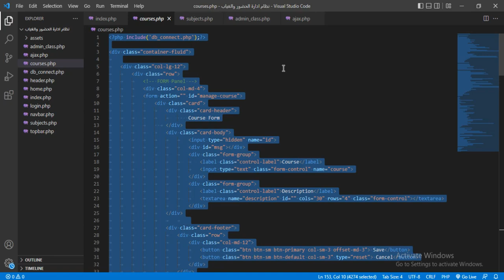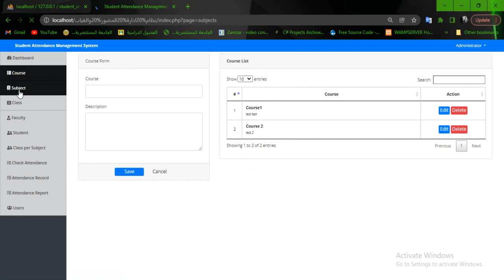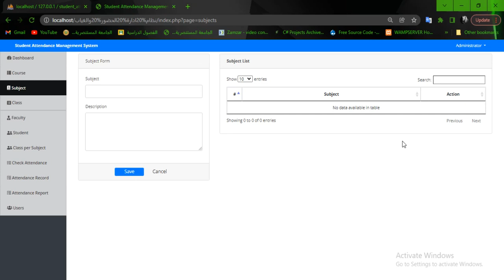نظام إدارة الحضور والغياب | Attendance and absence management system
example for computer scince
Solutions
Projects
Examples
Homeworks
html
css
animation